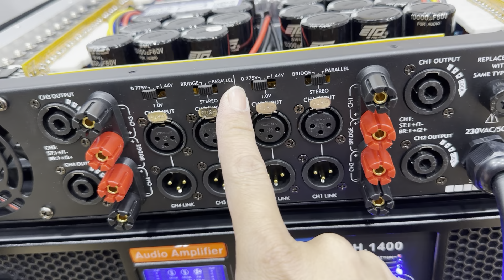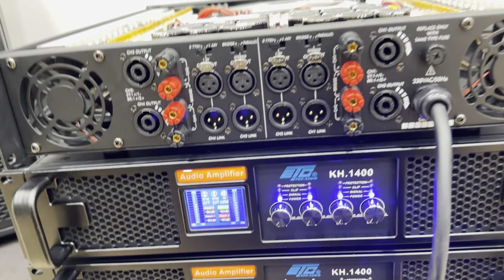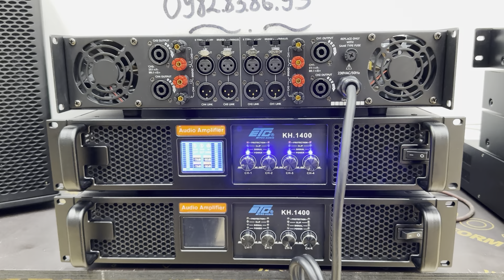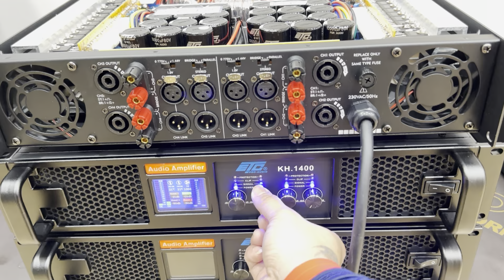🛑 Cập Bến Lô Đẩy 4K ETC Chính Hãng - KH1400 Bản Nâng Cấp - Bao Giá Thị Trường ☎️ 0982.83.86.95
✅ Đẩy ETC KH-1400 giá 6tr500k
- tặng 4 sợi canon

🛑 C.TY TNHH Thương Mại Điện Tử Phố Hiến
✅ Địa Chỉ : A8-A9 TTTM Dốc Lã - Bảo Khê - Tp Hưng Yên
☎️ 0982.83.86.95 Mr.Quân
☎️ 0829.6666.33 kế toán